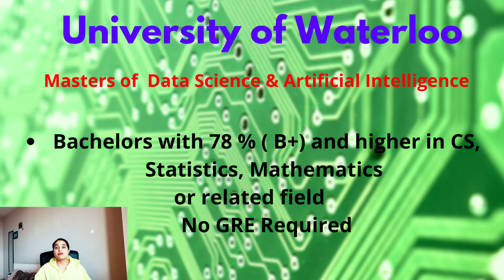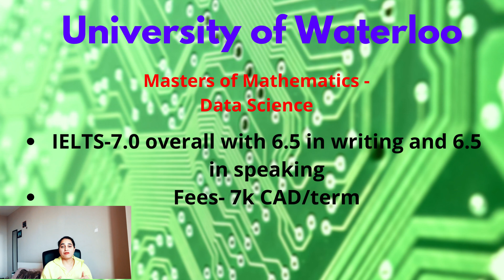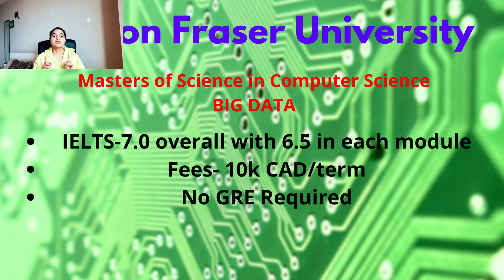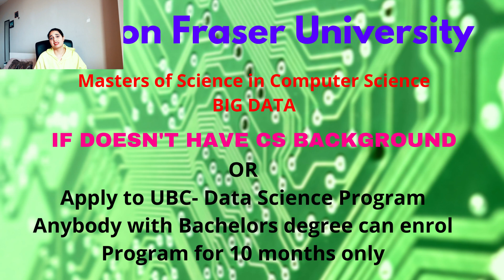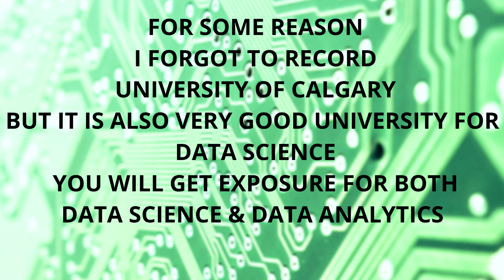TOP Universities for Data Science in CANADA| Masters in DATA Science /Data Analytics in CANADA 2021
Hello Everyone, In this video we talk about TOP Universities for  Data Science in CANADA. As we all know Data Science field is increasing at fast pace, and many students wants to pursue Masters in DATA Science/DATA Analytics in CANADA. To help you guys in deciding which universities to chose while selecting for master’s in data science and Data Analytics, I made a list of top universities in Canada for pursuing master’s in data Science and data Analytics. In this video I provide you with IELTS Score, Percentage required in bachelor’s and fee’s structure. All universities offer more than 1 year program in Master of Data Science. These are top universities for master’s in data science in Canada. Also, for all of you who do not have background in CS or Data Science related field in bachelors, can still apply and in this provide all the options are discussed. Masters in Data Science in Canada has huge scope as career.

Time codes:

0:00 - Intro
0:42 - Data Science Masters Program requirements
1:28 - University of Waterloo- Master’s in data science
1:47 - Difference between Data Science Programs in U of Waterloo
2:42 - Master of Data Science & Artificial Intelligence
3:06 - How to get admission in Data Science, if bachelor’s is not in Computer Science
4:40 - Master of Mathematics in Data Science
5:06 - Simon Fraser University- Master’s in Data Science
6:10 - How to get admission in Data Science, if bachelor’s is not in Computer Science
6:41 - master’s in data science at UBC
7:43 - master’s in data Science at University of Toronto
8:22 - Specialization in Data Science at Carleton University
9:38- Specialization in Data Science at University of New Brunswick
10:12 - master’s in data Science at University of Calgary

A little Background about myself:

My name is Japneet Kaur and I studied from University of Waterloo. I did Masters of Engineering In Electrical and Computer Engineering. Through my videos I want to share my experience with you all, so that you can come to Canada without any worry 🙂

or